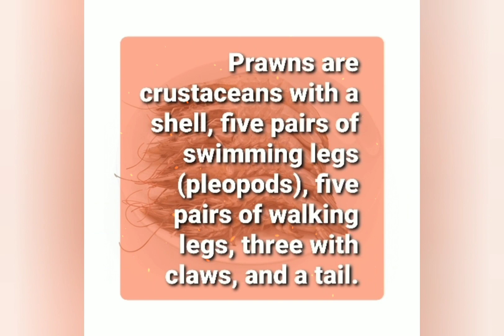Sea Shore Animal diversity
many different animals with their characteristics.